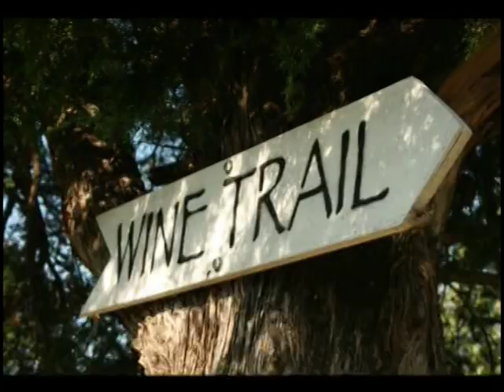Blue Sky Vineyards Tour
A video filmed at Blue Sky Vineyards that explores the beauty of the winery and vineyard. A true taste of Tuscany.